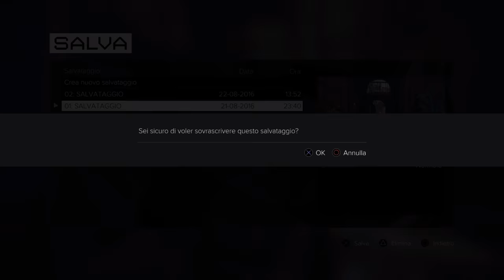Deus Ex Mankind Divided Ep 7 Praga - Rimettersi in forma